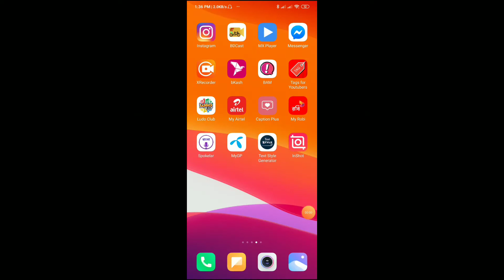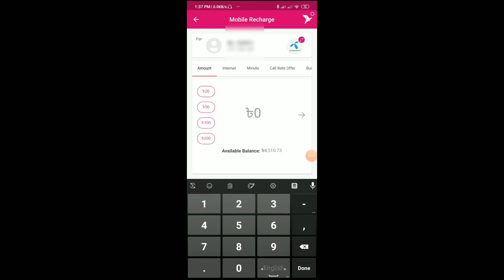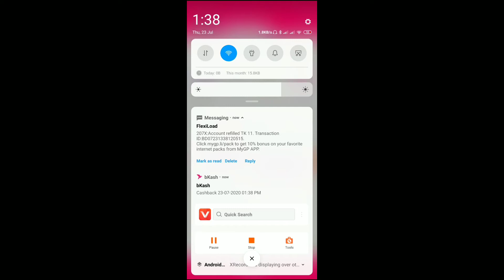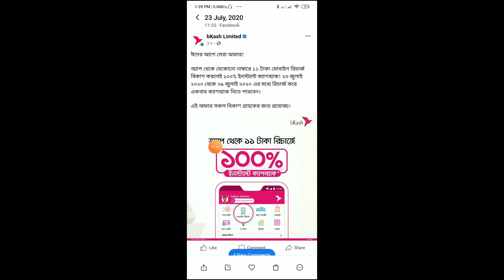বিকাশ অ্যাপ থেকে 11 টাকা মোবাইল রিচার্জ করলে 11 টাকা বোনাস পাবেন সবাই |bkash 11 taka cash back offer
বিকাশ অ্যাপ থেকে 11 টাকা মোবাইল রিচার্জ করলে 11 টাকা বোনাস পাবেন সবাই